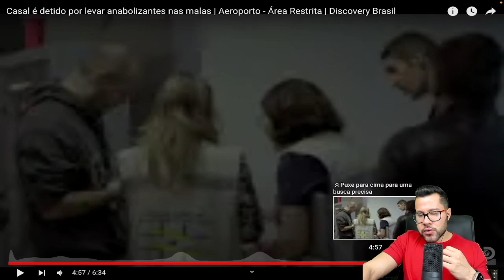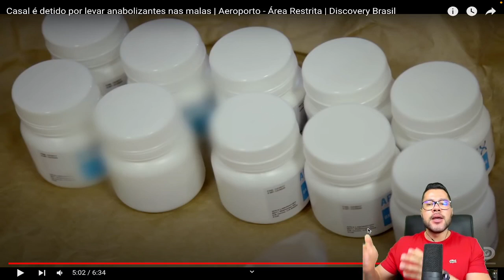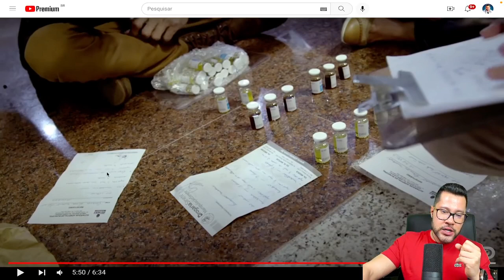REAGINDO Á APREENSÃO DE HORMÔNIO CLANDESTINO NO AEROPORTO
Reagindo à apreensão de um casal transportando EAA na mala

Todos os dias conteúdos especiais para você, colega médico, que deseja evoluir no tratamento do paciente usuário de EAA, vivendo exclusivamente de atendimentos particulares 🚀

👉🏼 Note que este NÃO é um post apológico, até porque qualquer uso hormonal, independente de qual for a indicação, deve passar pelo crivo médico. Este é um post orientador do quão importante é o conhecimento do médico em relação às reais indicações e contraindicações das prescrições e remanejos hormonais (Dr Jorge Yamamoto - CRMMG 77128)